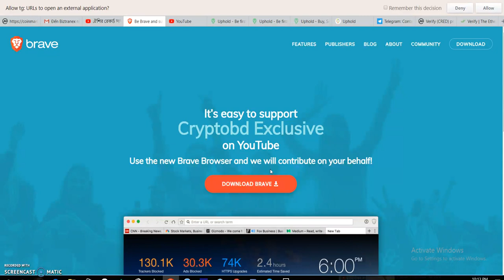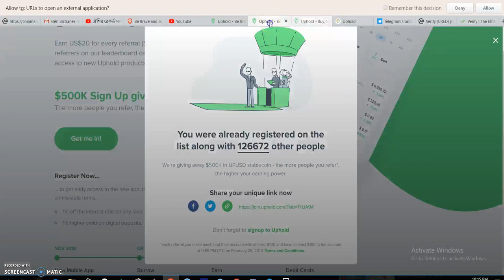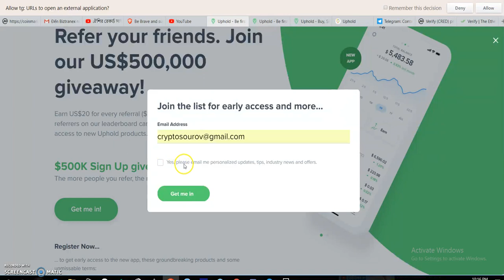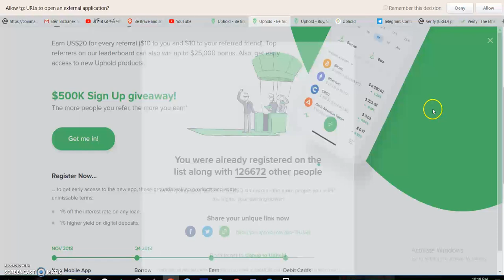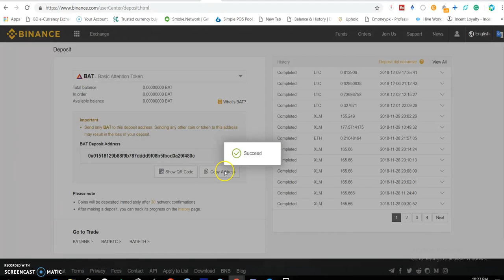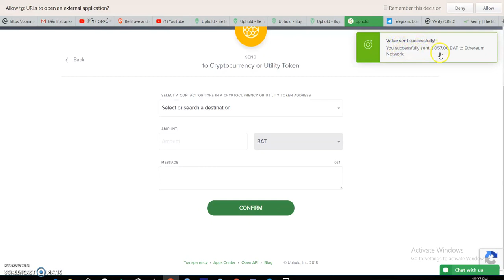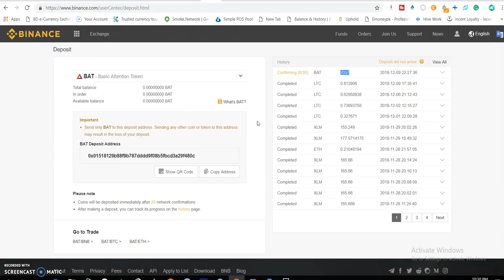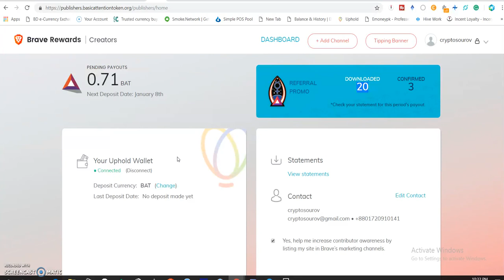Get Paid By Using Brave Browser|| Payment Proof 303$|| Bangla